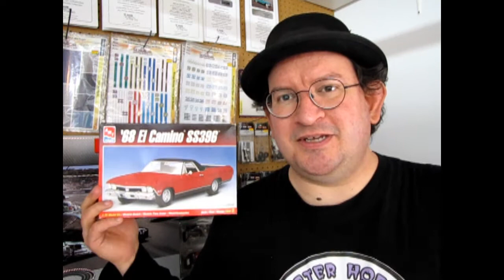2020 Monster Hobbies 1/24th - 1/25th Scale Utility Vehicle Group Build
Hello everyone and welcome to the first ever Monster Hobbies Community Group Build!

In this group build, our subject will be 1/24th - 1/25th scale Monster Hobbies Utility Vehicles.

Choose a model kit of a light commercial vehicle like a pick-up truck, el Camino, Ranchero, "ute", or van.

You can buy that model kit from us or use one out of your own collection.

Once you have your model kit selected, pick up a set of official Monster Hobbies stickers from us to put on your vehicle in our "Monster Hobbies Merchandise" section. (A category in the left hand side bar.)

You can build your model kit any way you like - factory stock, custom, drag racer...whatever you like!

Then simply join our official Monster Hobbies Utility Vehicles Facebook Group Build Page by clicking on this

Share your work-in-progress pictures, videos and completed builds with us in that Facebook group.

As this is a group build, there is no start or finish date, and no prizes.

This is just for fun, to show us your work, and to have a custom piece of Monster Hobbies memorabilia.

We wish everyone the best of health and we hope to see you again in the showroom, playing games, racing slot cars and having fun, when things are back to normal. Thanks for your support during these unusual times.

Trevor Ursulescu
Monster Hobbies